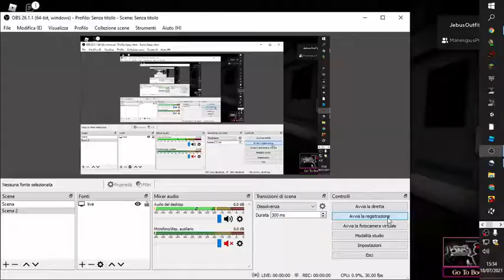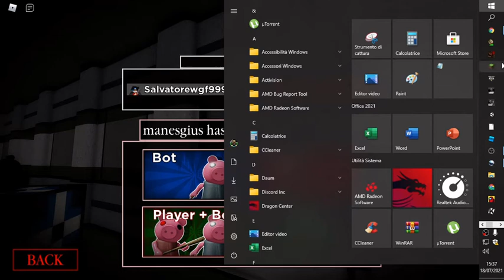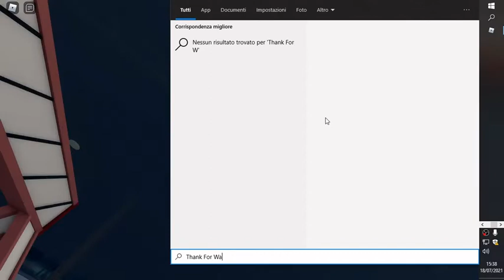HOW TO GET KONA SKIN + SHOWCASE in PIGGY! (CHAPTER 9 SKIN) [ROBLOX]